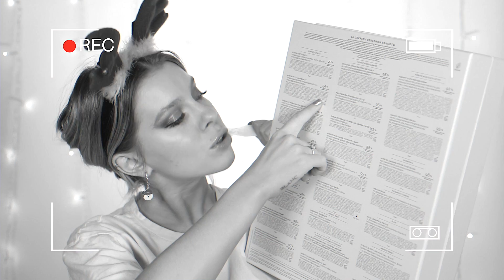РАСПАКОВКА АДВЕНТ КАЛЕНДАРЯ ОТ LUMENE/ТОП 5 САМЫХ СТРАННЫХ ЗАПАХОВ| ИРА БЛАН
Привет, Бьюти! Декабрь неумолимо движется к концу, а мы с вами продолжаем открывать календари! И в этот раз у нас адвент календарь от lumene!)) Напомню, в прошлом году это был мой самый любимый календарь. Будет ли он таким же или хотя бы чуть-чуть лучше в этом году? Сейчас узнаем!